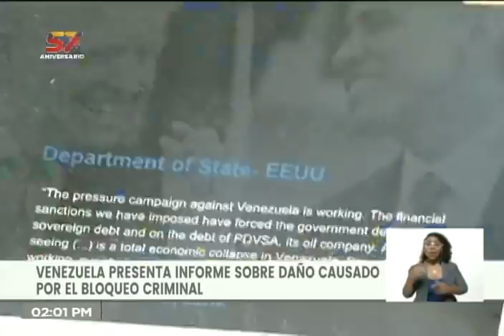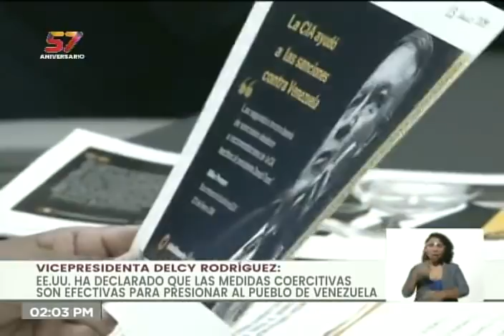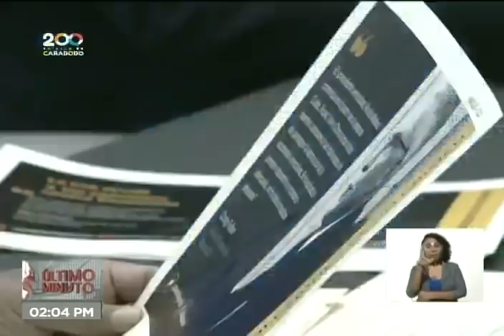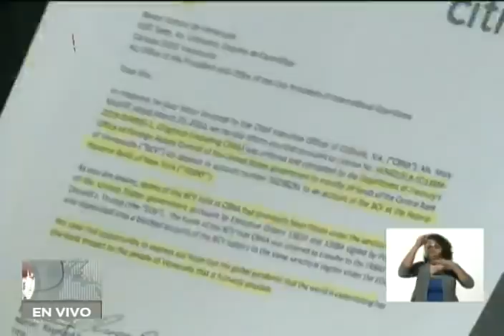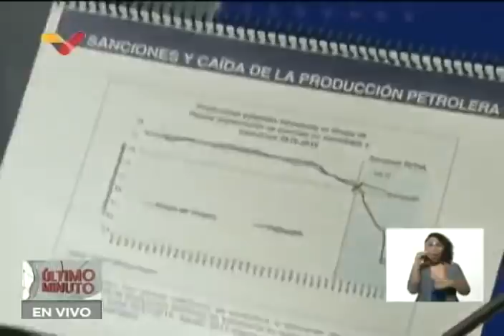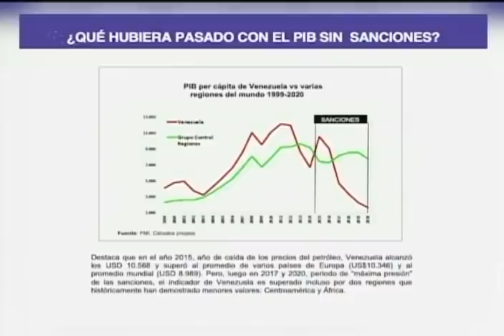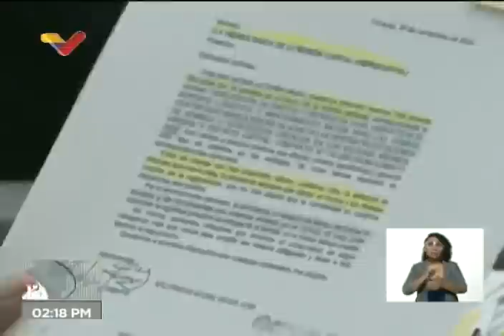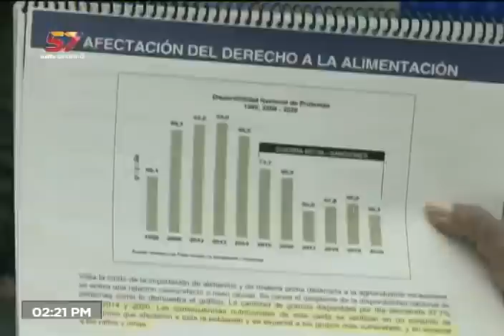Sanciones contra Venezuela: Informe que Delcy Rodríguez entregó a la Corte Penal Internacional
24 de agosto de 2021. La vicepresidenta de Venezuela, Delcy Rodríguez, informó este martes que el día anterior fue entregado un informe a la Corte Penal Internacional con todas las afectaciones que las medidas coercitivas unilaterales o sanciones aplicadas por el gobierno de estados Unidos contra su país, han causado afectando a la población civil, y dio numerosos ejemplos de cómo funcionarios de Estados Unidos han admitido públicamente las intenciones de las sanciones contra Venezuela, y los efectos de las mismas impidiendo la compra de alimentos, medicinas, equipos, bombas hidráulicas, repuestos y otros bienes muy necesarios.

Bitcoin: 16zae5LZZNU7e8wwAKZXSEVo7bP2xZ1KwC

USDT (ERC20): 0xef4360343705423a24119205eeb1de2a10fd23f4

Petros: PFfDUW3cj1WD7cUPYg9MK2EtgG5nUgVzuc